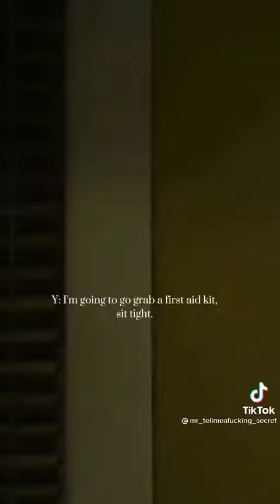y/n remus lupin